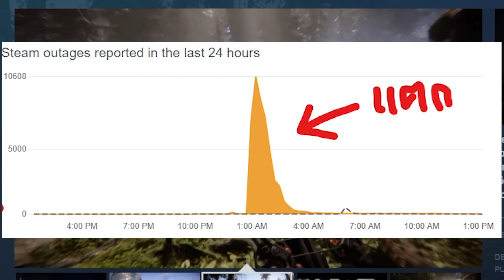ลูกป่า ตลาดแตก | Son of the Forest #1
เอ้โย่วมาแล้วครับกับเกม Son of the forest หรือ ก็คือ the forest 2 ภาคต่อของเกมสุดดังอย่าง the forest ที่เป็น เกมแนวเอาชีวิตรอด สยองรุ่นบุกเบิกที่สามารถเล่นได้หลายคน และสร้างบ้านได้พร้อมแหม่ ในที่สุด ก็ไม่ต้อง พรี ไม่ต้องรอ steam ออก เพราะ เกมได้เปิดขายแล้วววววว ไม่ได้ขายโฆษณานะจะบอก

หัวข้อลลล
son of the forest ะ้ำ ดนพำหะ
the forest 2 ไทย karosppm